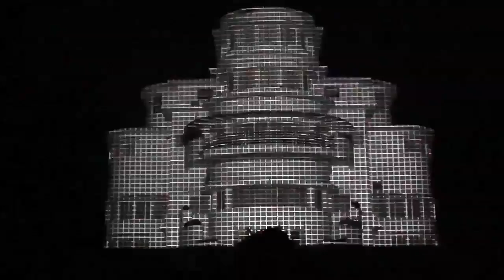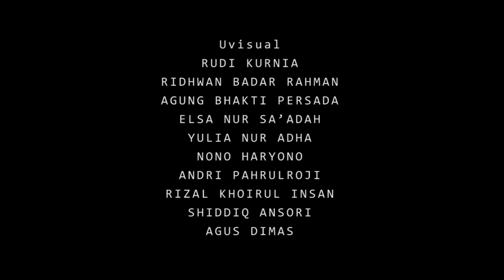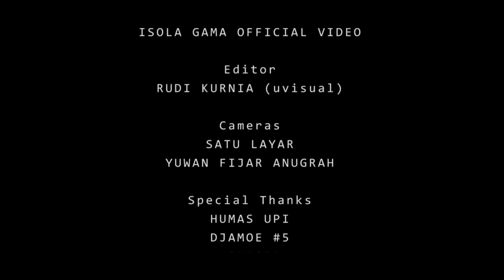UVISUAL - Video mapping ISOLA GAMA I Official Video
Video Mapping Villa ISOLA (UPI) on 1st  Anniversary UVISUAL and DJAMOE #5.